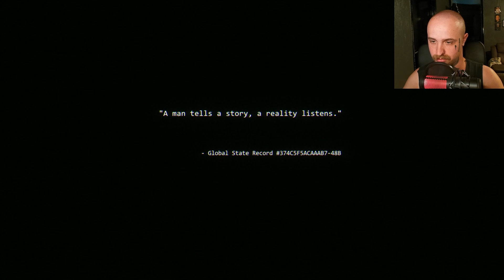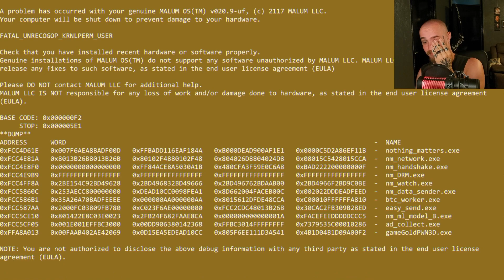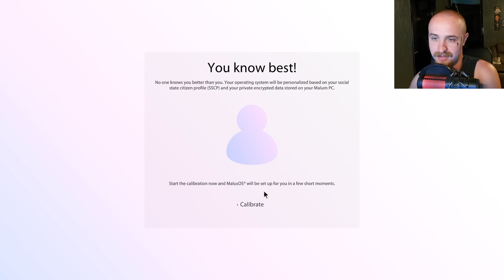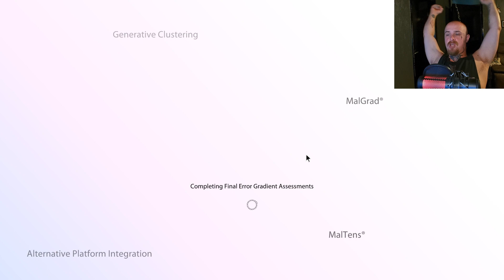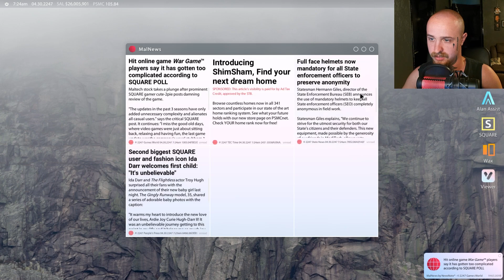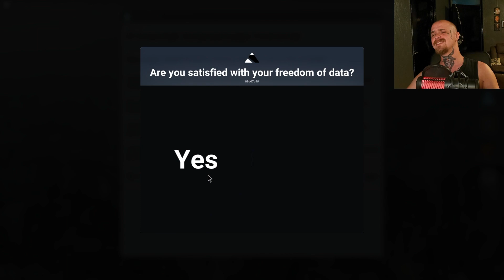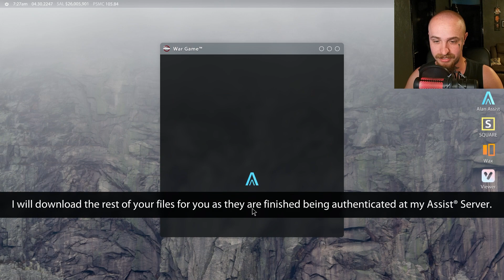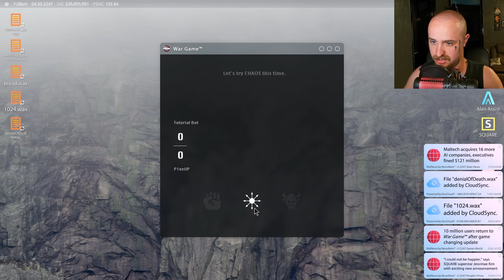nothing_matters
Streamed 8th July 2023